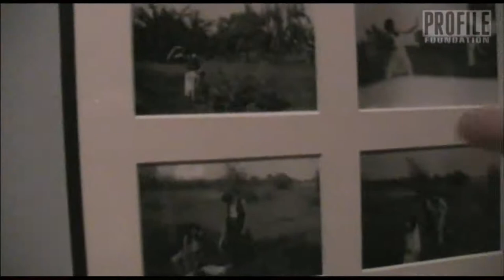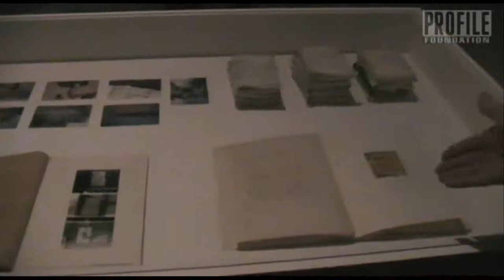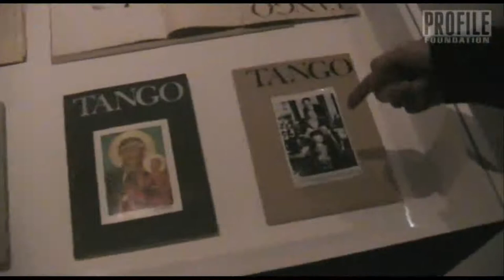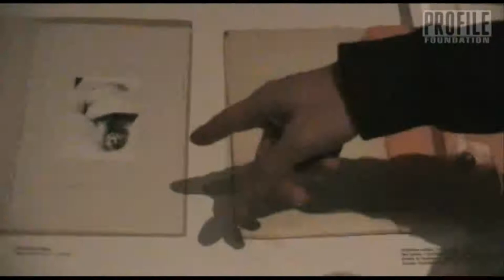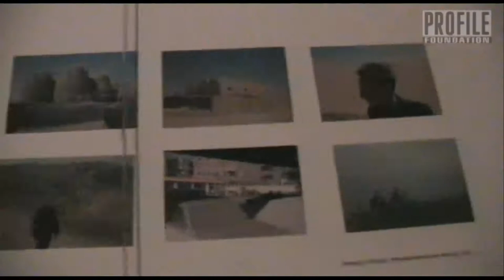Zbigniew Libera, Prace 1982-2008, Zachęta, cz3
Zbigniew Libera, Prace 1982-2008, Zacheta, cz3. Film Aleki Polis